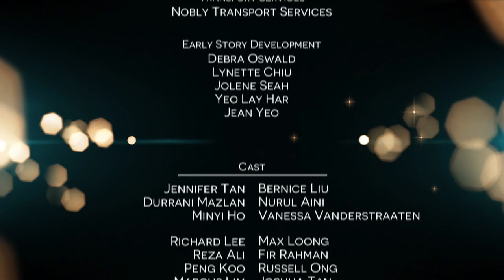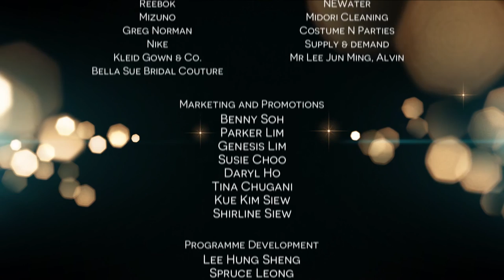Lion Mums S1 EP2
Durrani wants it all. She wants to be the best mother to her daughter Nabillah, the perfect spouse to her husband Reza and to top it all off, she also wants to be made partner at the law firm.  Will she be able to get everything she wants or will everything come crashing all around her? The landlord has put his foot down and Min Yi finally has to accept a new housemate. It doesn’t help that he’s a vulgarity spewing slob. Min Yi and Peng try to get along, but things take a terrible turn when she realises the housemate isn’t who he appears to be. Jennifer knows everything there is to know about being a Parent Volunteer. She’s the one stop advice centre anyone would need to get clued in on the P1 Registration system.